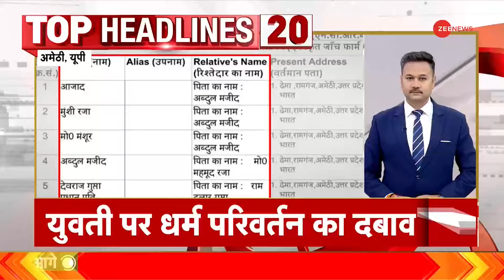TOP 20 News: श्रीकृष्ण जन्माष्टमी महोत्स्व का शुभारंभ | Krishna Janmashtami 2024 | Speed News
सेगमेंट 'टॉप न्यूज़' ज़ी न्यूज़ के महत्वपूर्ण समाचार बुलेटिन का एक हिस्सा है जिसमें हम सभी महत्वपूर्ण ख़बरों को शामिल करते हैं।

The segment 'Top News' is a part of Zee News' important news bulletins in which we cover all the important news